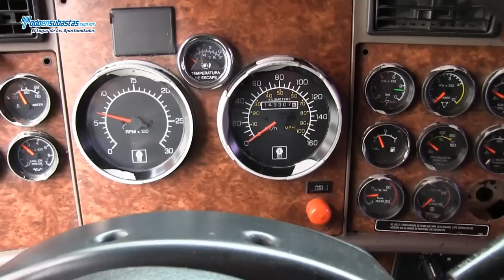Kenworth Tracto T600 / 2004